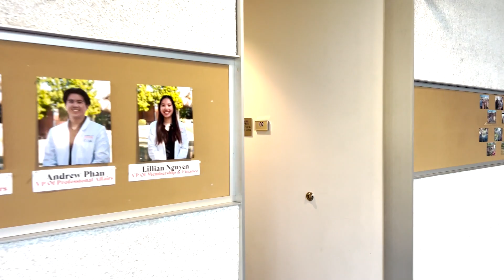[ASP] Orientation Video 2023